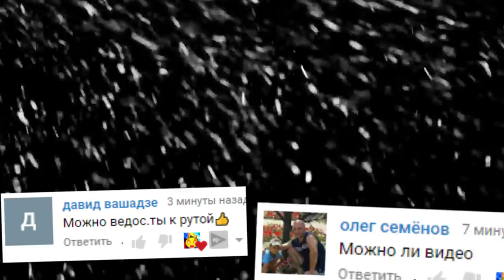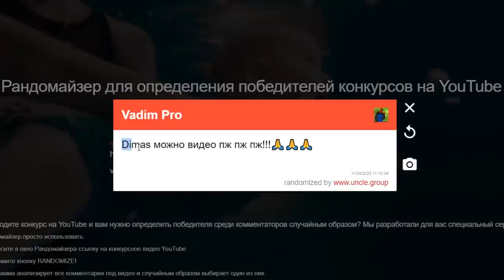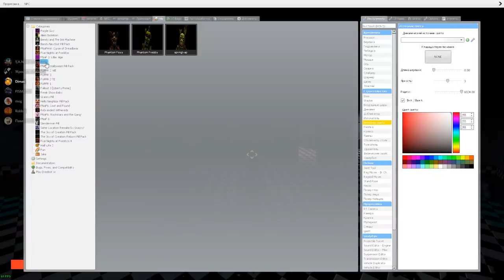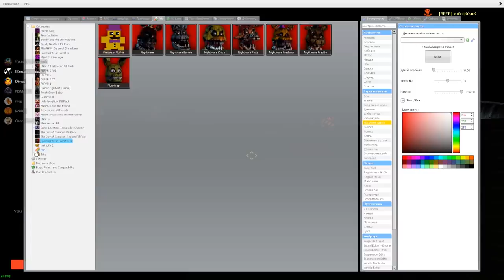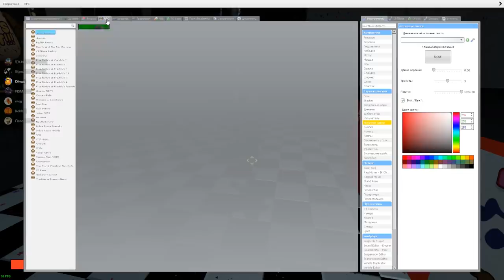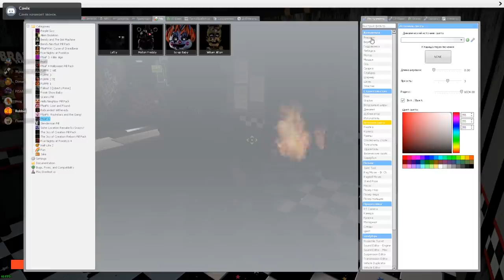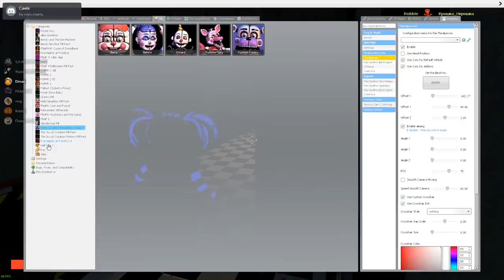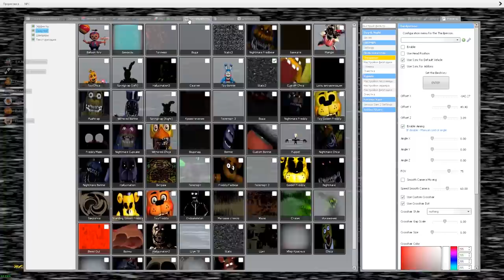АНИМАТРОНИКИ ИСПУГАЛИСЬ ОХРАННИКА FNAF 7 COOP ГАРРИС МОД ► Garry's Mod